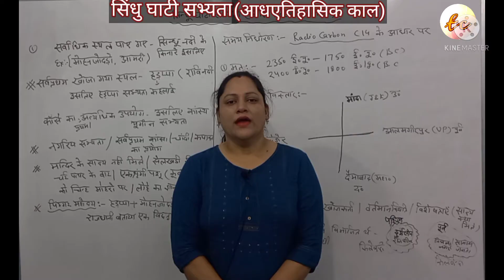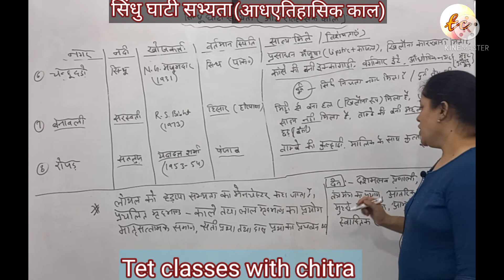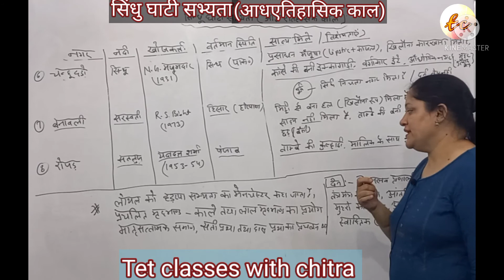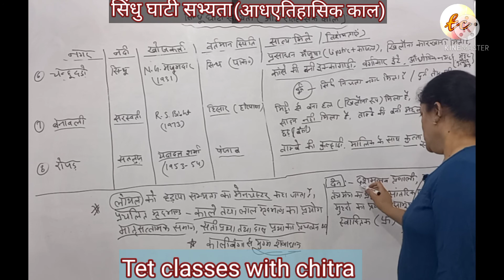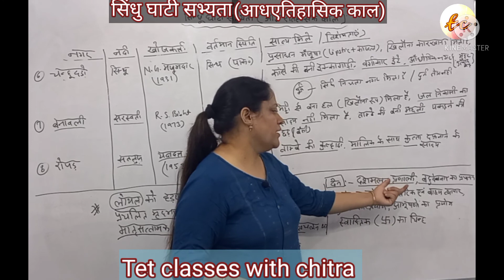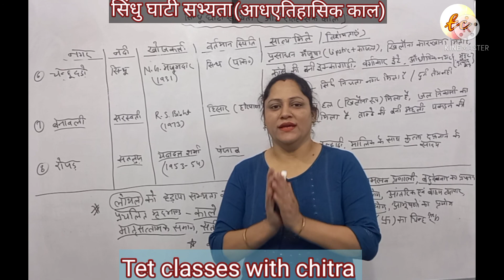G.K|DSSSB[History]सिंधुघाटी सभ्यता(Harappan Civilisation)PRT/ TGT/ PGT n KVS/ NVS/ SUPERTET exams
In this video we'll discuss about the important points of  chapter-Indus Civilisation ( सिन्धु घाटी सभ्यता ) also known as Harrappan Civilisation (हङप्पा सभ्यता).It is  based on NCERT plus previous years question papers . It will help in your all exams like DSSSB/ SUPERTET/ KVS/ NVS/ SSC. So all aspirants pls must watch this video specially PRT/ TGT/ PGT students.